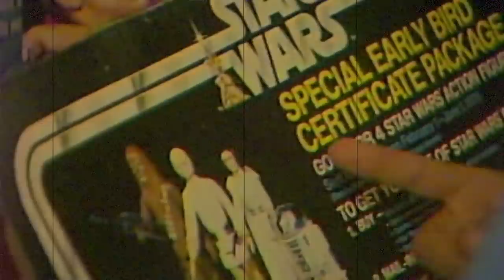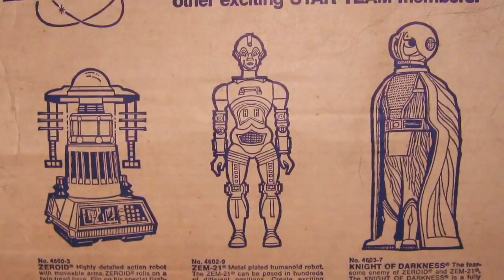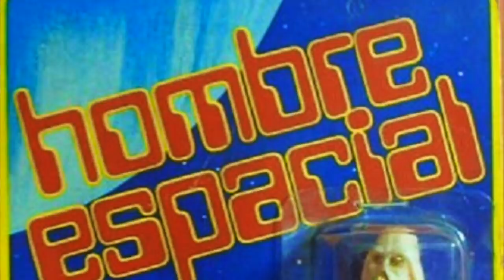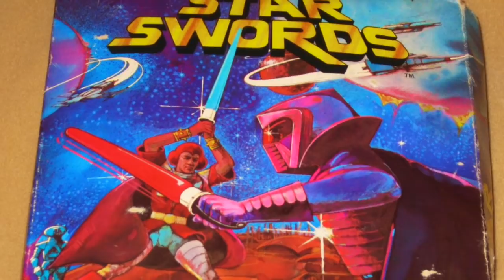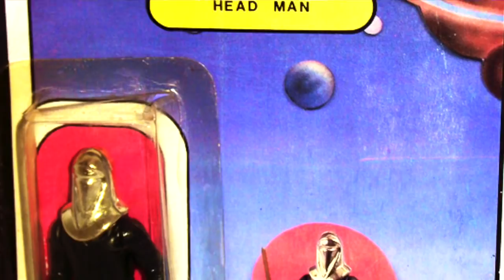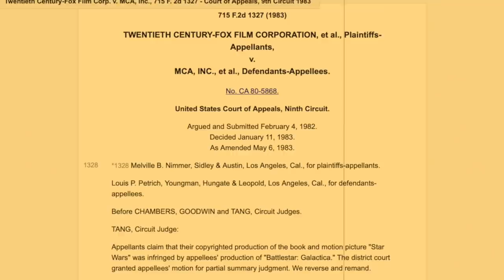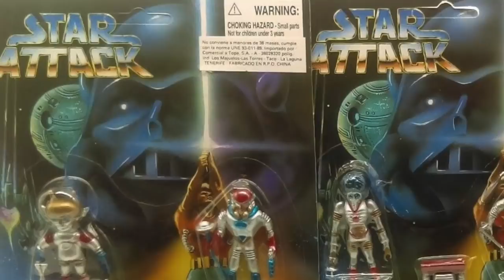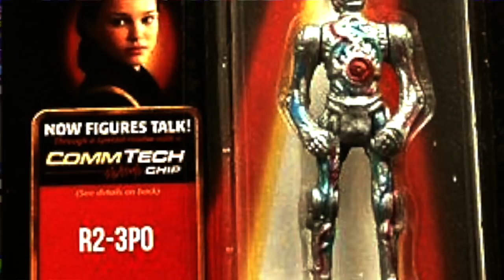Star Wars Knock Off Toys, Rip Offs, Bootlegs & Lawsuits - Toy History #27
Help Toby-One you're our only hope! In today's Toy History it's time to travel down to the galaxy of Star Wars KO's, Bootlegs and rip offs!

🥳 Special Thanks to my Patrons:
Aaron Deskin, Muckmax, Rainer Dieckhoff, NotAnotherRetroChannel, Daniel Boswell, Raab Eskew, Lance Murphy, Daniel Cross, Pete Genders, Capt Vampire, Trevor Smith, David Ballachino, Jonathan & Randa Bouler, Reese McKinney, Alex Hughes, GenXtoysgeek Jody, Low On Life, Ian Elkin!

Sources:
Check out my friends: Grecofabulous, Not Another Retro Channel, Retro Rick, Laura Legends, NEScommando, Reedeema,  Pixel Game Squad, Sprooch Game Hunting, ...

I'm a fan of: The Game Chasers, Toy Galaxy, Pixel Dan, Retroblasting, Gamedave, See Jay Are, Gaming Historian, AVGN Cinemassacre SNESDrunk, Summoning Salt, the toys that made us  Toy Hunter, Analog Toys...